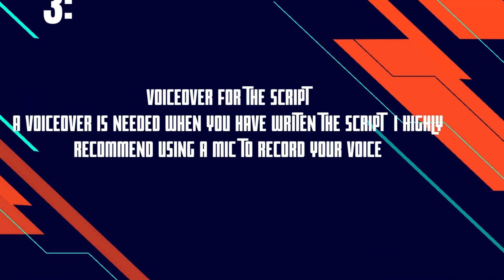How to Make High Quality Videos - Make A Great First Impression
The Ultimate Guide to Making Your Own High Quality Video